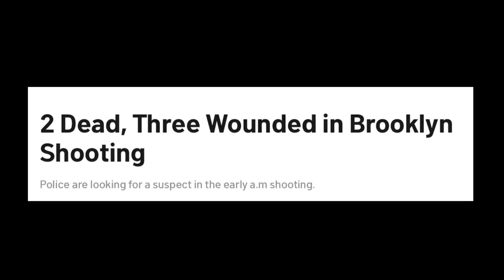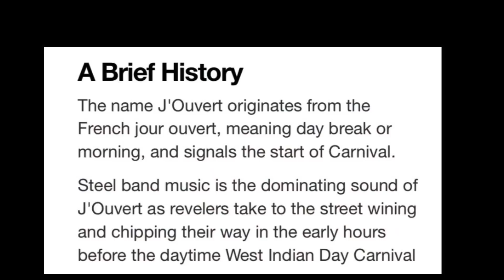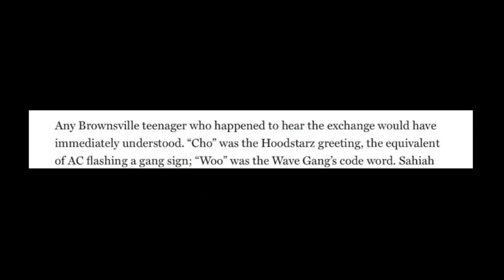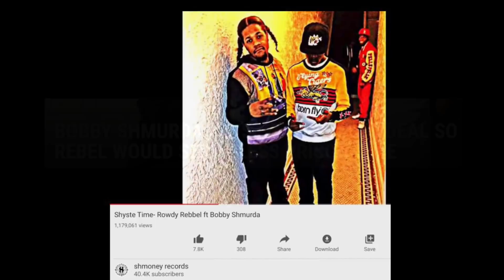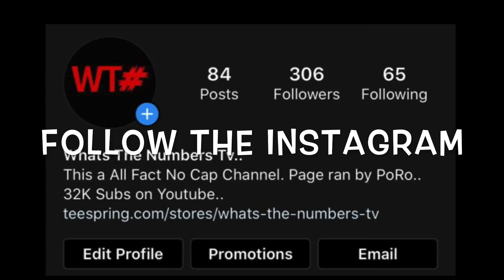Tyrief "Kokane Shyste" Gary.. G-Stone Crip.. (The Real Story)